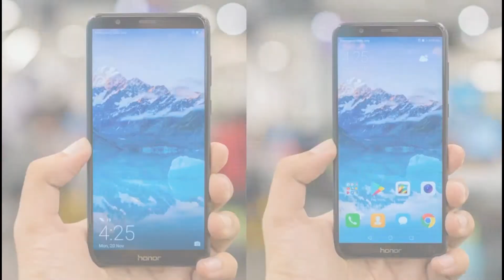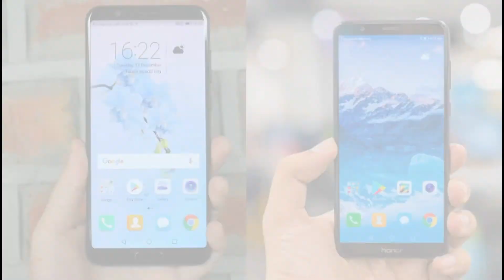Huawei Honor 7A Launched | Budget Smartphone Comes With 18:9 Display & Dual Camera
Friends In This Video I Will Tell You Full Details About New Huawei Honor 7A Smartphone.